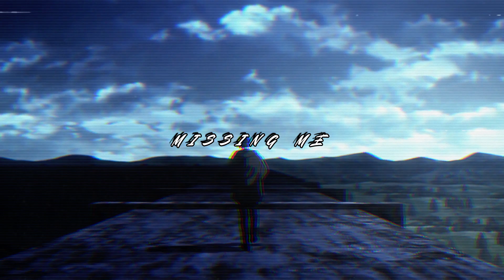A$heem - MISSING ME [PROD.NINEWATERS X LYRXC]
Song:- A$heem - MISSING ME [PROD.NINEWATERS X LYRXC]

SHI KEI
I do not claim to own this song/video if you would like it taken down msg me.